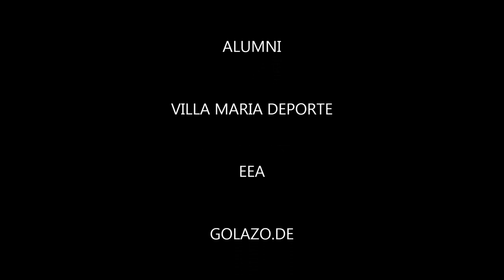Estadio Plaza Ocampo (160) - Ciudad de Villa María - (1080 HD)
El Plaza Manuel Anselmo Ocampo es el principal recinto del balompie Villamariense donde hace de local el atlético Alumni, el club mas popular del depto. General San Martín. Es uno de los estadios mas emblemáticos de la provincia de Córdoba con mas de 90 años de historia, El coliseo fue declarado Monumento Histórico por la misma municipalidad de la ciudad de Villa María al cual pertenece..